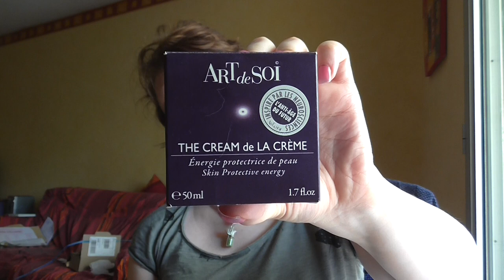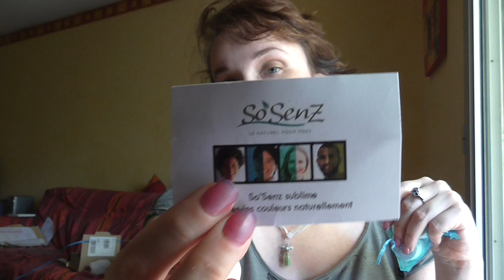Produits du moment et flop